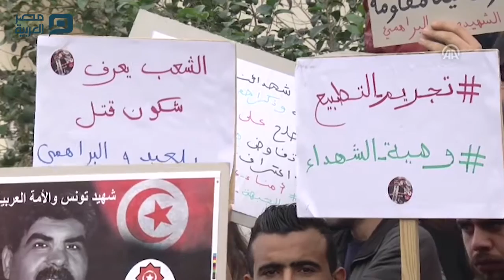مصر العربية | محتجون تونسيون يطالبون بكشف حقيقة اغتيال المعارض "بلعيد"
محتجون تونسيون يطالبون بكشف حقيقة اغتيال المعارض "بلعيد"
نفّذ مئات من أنصار ائتلاف "الجبهة الشعبية" التونسي، وقفة احتجاجية، اليوم السبت، طالبوا خلالها سلطات البلاد بكشف حقيقة اغتيال المعارض السياسي اليساري "شكري بلعيد" الذي قتل في فبراير/شباط 2013. وتأتي الوقفة وسط العاصمة تونس، قبل يومين من الذكرى الرابعة لرحيل بلعيد، وشارك فيها مئات من أنصار الائتلاف المكون من أحزاب يساريّة، وله 15 مقعدا بالبرلمان من أصل 217، بحسب مراسل الأناضول. وقتل "بلعيد" في 6 فبراير 2013 رمياً بالرصاص أمام منزله، وفجرت عملية اغتياله أزمة سياسية في البلاد ليزداد الوضع تأزما مع عملية اغتيال ثانية طالت المنسق العام للتيار الشعبي (قومي) محمد البراهمي، في 25 يوليو/تموز من نفس العام 2013، قبل أن تتدخل أطراف وتحل الأزمة.